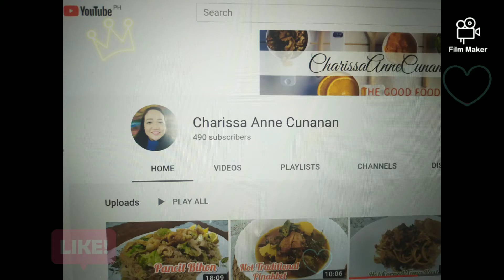THANK YOU SO MUCH... 500 SUBSCRIBER ILOVEYOU ALL...❤️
I AM SO GRATEFUL TO ALL OF YOU...